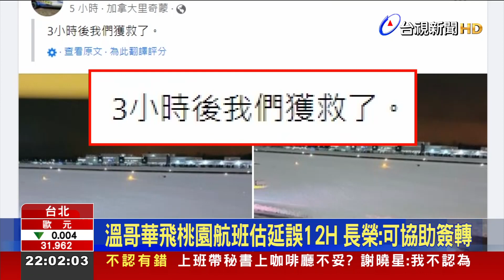嚇！長榮飛溫哥華班機偏離滑行道 253旅客驚魂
長榮航空一架從桃園飛往溫哥華的BR10航班，在當地時間11/29晚間6點42分降落。但因為當地大雪，導致能見度不佳，航機在滑行道轉彎時，因為道面積雪側滑，航機鼻輪偏離了滑行道面，卡在停機坪的草地上。所幸機上250位旅客及3名嬰兒，都平安無事。為了安全考量，業者安排旅客先行下機，搭乘接駁巴士回到航廈，再請當地機場支援，將航機移回滑行道。